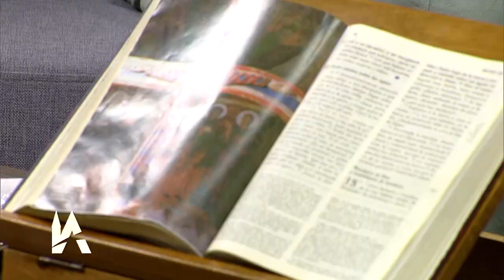Iglesia & Actualidad - El Cambio Climático